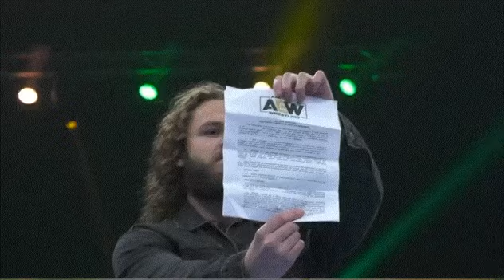Wrestling. Meme. Perry